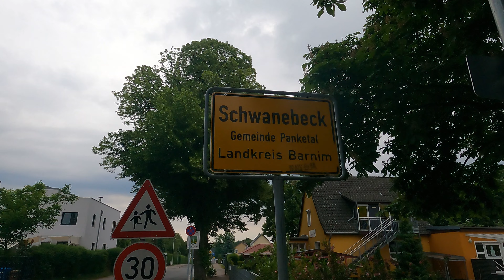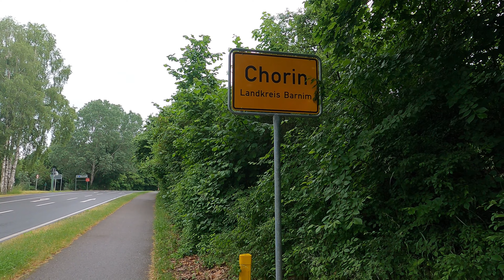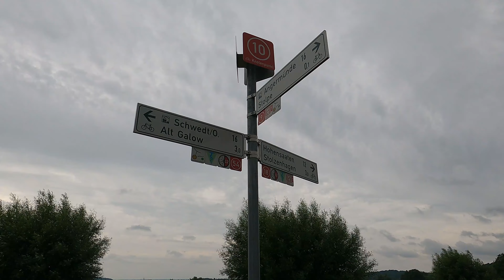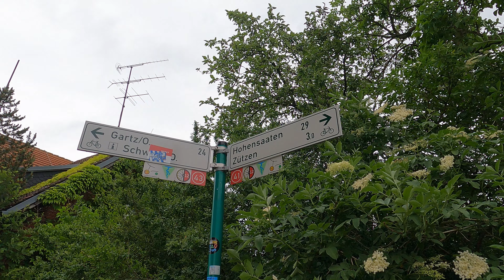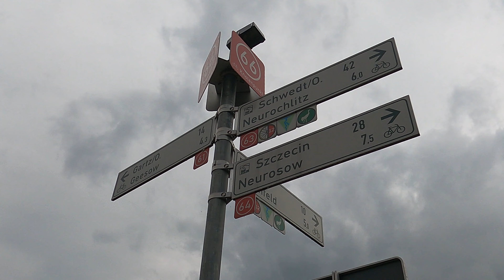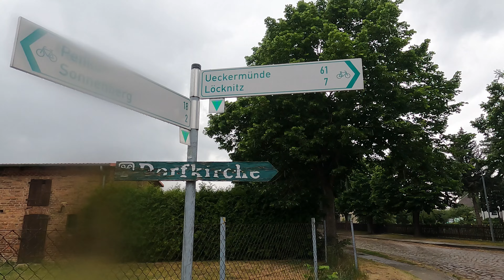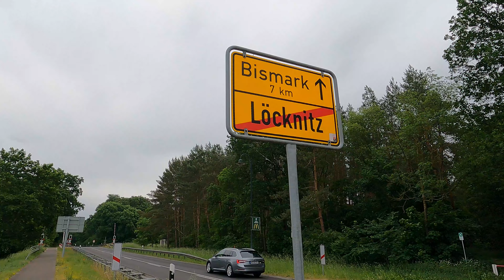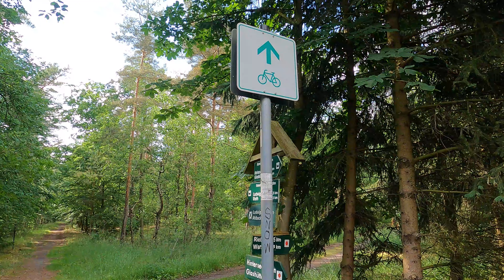Auf geht's in Richtung Ostsee: gegen Regen und Wind nach Ueckermünde auf dem Oder-Neiße-Radweg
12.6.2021. Seit kurzem kann man wieder in Mecklenburg-Vorpommern übernachten, endlich! Deswegen habe ich mich heute ohne Zweifel entschieden, nach Norden zu fahren und eine der vielen Touren zu machen, die Mecklenburg-Vorpommern als Ziel haben. Heute will ich mit meinem Specialized Roubaix nach Ueckermünde und auf dem Oder-Neiße-Radweg fahren. Ich freue mich total. Leider spielt das Wetter nicht mit. Regen ist in Schwedt angesagt und, wie es sich später herausstellt, sind es nicht ein paar Tropfen, gegen meine Erwartungen.
Die Tour fängt nicht optimal an: meine große vollgeladene Arschrakete passt nicht zu meinem kleinen Rahmen und schleift gegen das Hinterrad. Deswegen muss ich nach 1 Kilometer zurückfahren und alles wieder in den Rucksack und in meine kleinere Tasche packen. Außerdem lade ich die falsche Strecke auf meinem Navi hoch und fahre in die falsche Richtung. 12 Kilometer Umweg wird mir dieser Fehler kosten. Ich verpasse auch den Treffpunkt mit Svenske jo, der mich ein Stück begleitet. Wir schaffen es trotzdem, uns auf dem Weg zu treffen.
Als der Regen stärker wird, in der Nähe von Gartz, überlege ich ernst, ob ich die Tour abbrechen soll. Ich glaube, ich werde es nicht schaffen. Ziemlich verzweifelt rufe ich wolfsmensch uffn velo an, um seine Meinung darüber zu hören. Ein 10-Minuten-Gespräch mit ihm reichen, um mich wieder voll zu motivieren. Ich hatte seine Lehre vergessen: "es ist immer Fahrradwetter!" Beim Kilometer 190 hört es auf, zu regnen, aber dafür bin ich mit dem angesagten stärken Gegenwind konfrontiert, der mich bis zum Ziel begleitet. Nach ungefähr Blankesee kommt eine 15-Kilometer-Gravelstrecke im Wald: vielleicht der schönste Abschnitt der ganzen Tour. Den Untergrund fand ich wirklich schwer. Die letzten 10 Kilometer sind die schwierigsten: wieder im Regen mit Böen bis 60 Km/h.
Fazit: trotz des Wetters eine super Tour, die Strecke ist einfach traumhaft. Absolut zu empfehlen. Ich finde den Oder-Neiße-Radweg bei weitem schöner im Norden als im Süden (Küstrin-Guben).
Die Freude am Ziel ist riesig und am nächsten Tag geht es weiter nach Anklam. Aber das kommt im nächsten Video ;-)

Ein besonderer Dank auch an Uwe Sammler, der zusammen mit Ronald mich via Whatsapp während der ganzen Strecke angefeuert hat!